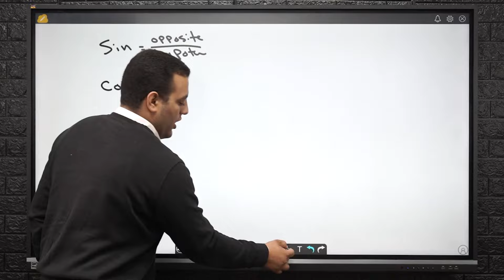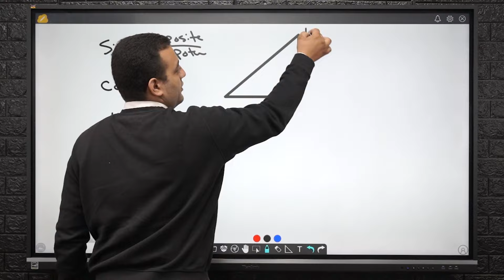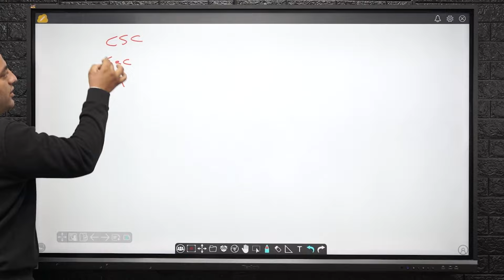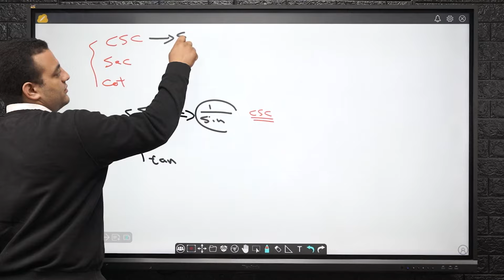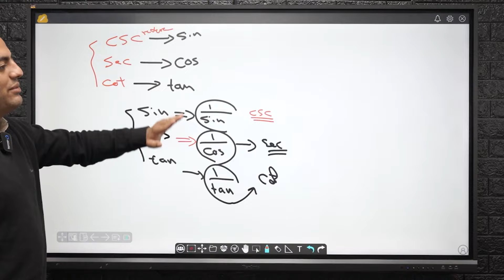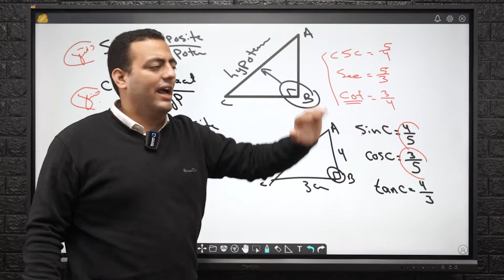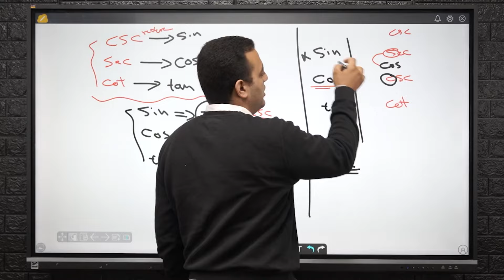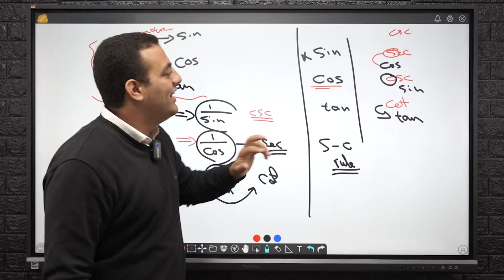trigonometric functions sec1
Lesson 3 trig unit 2